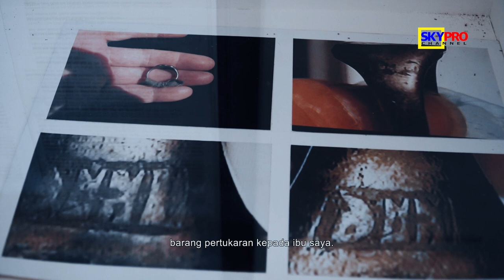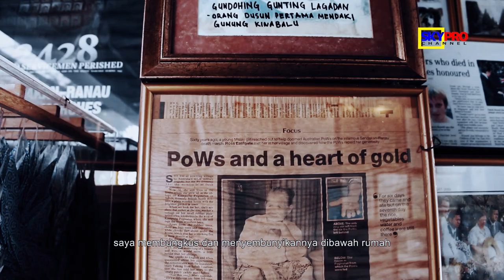North Borneo 1945 | The Ring Ladies